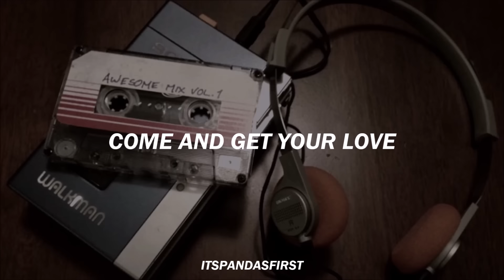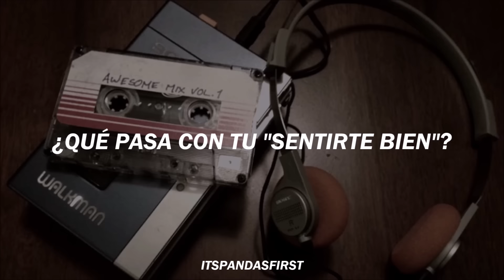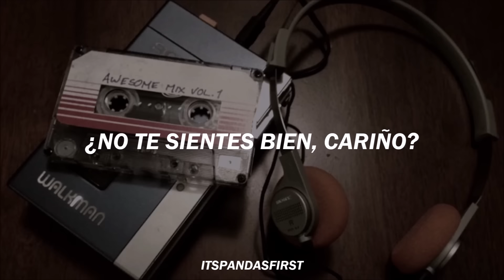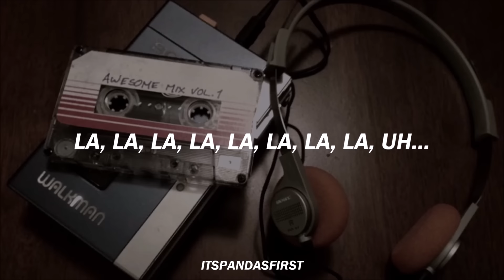Come And Get Your Love - Redbone | subtitulado al español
La banda nativo-americana Redbone conquistó en 1974 al mundo con su éxito "Come And Get Your Love".
Esta canción volvió a la fama gracias a la película "Guardians Of The Galaxy Vol. 1" (2014), siendo el tema de apertura y canción principal del personaje Peter Quill (Star-Lord)

Créditos
Musica y letras: Lolly Vegas
Foto: Awesome Mix Vol. 1 (propaganda)